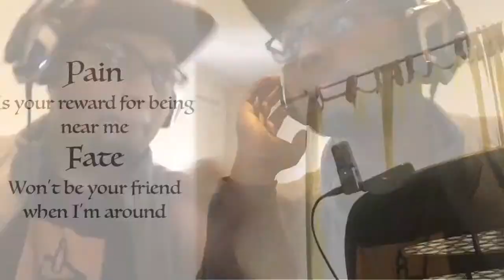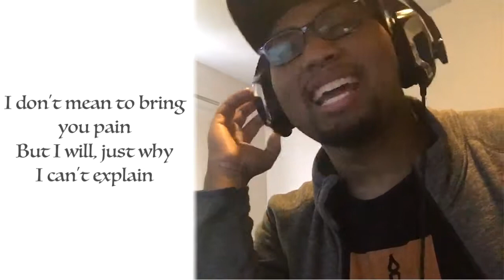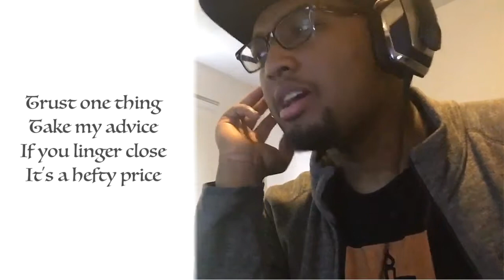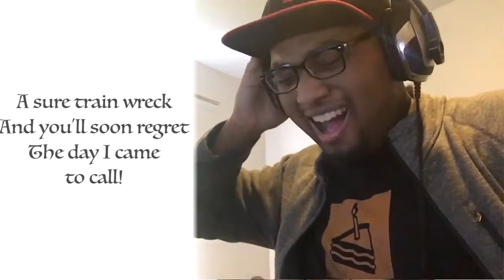Kristomaster4 Sings Bad Luck Charm!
yes it is qrow’s main theme and I love it shut up.